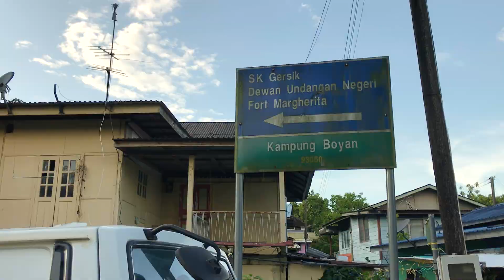1 Quad, 4 Packs and a Fort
My first time in Kuching. A local pilot suggested I visit this place and fly there, so I got on a tambang (small water taxi thingy), crossed the river, trekked up a hill and got to this 18th Century fort on top of a hill. He said it was a 1 minute walk from the shore. Yeah right, more like 10 minutes. :-D

As the title says, I only had 1 quad, 4 packs, a new place, and golden hour fading away. I'd be lying if I said I wasn't shaking the whole time I was flying there. Thankfully, I came home with my quad in one piece and in working order.

I hope to go on more adventures like this in the near future. I might start with "Borneo FPV Adventures" and then see where we go from there.

Whoever is watching, thanks for dropping by and I hope you enjoy this one.

Much love.

LuvAbtract - Risk